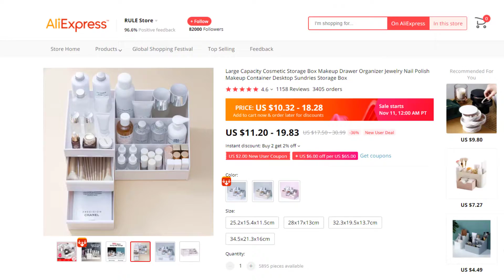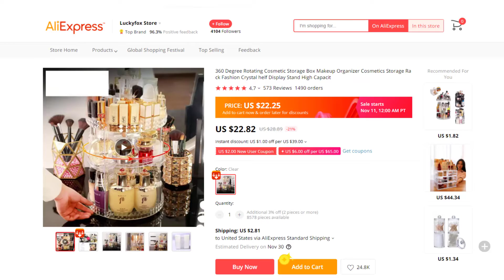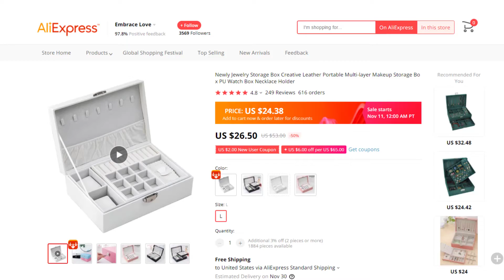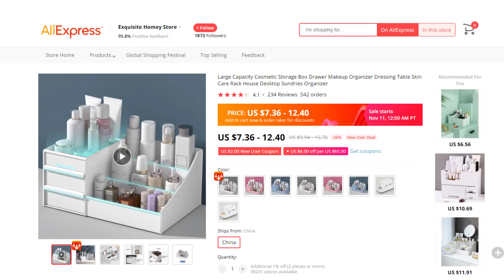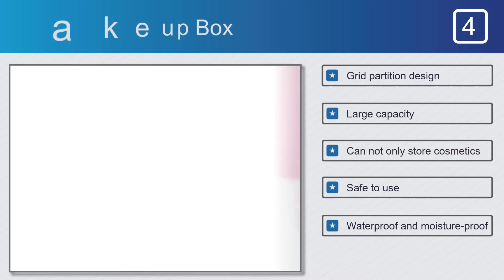Best Makeup Box - For Beginners and Profession